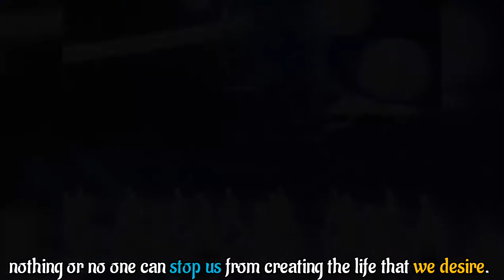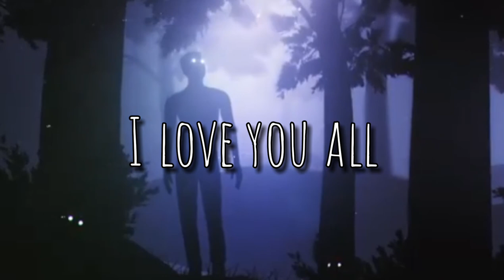This mind trick will change how you look at people and life